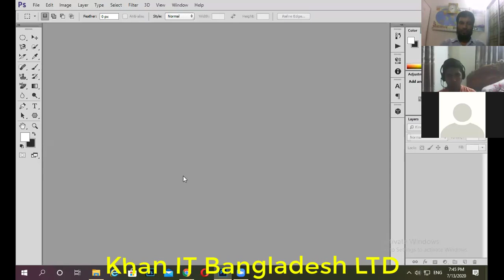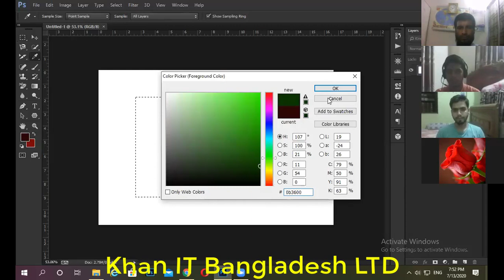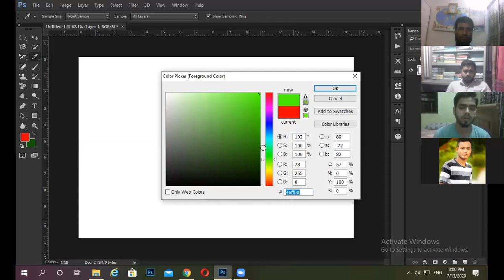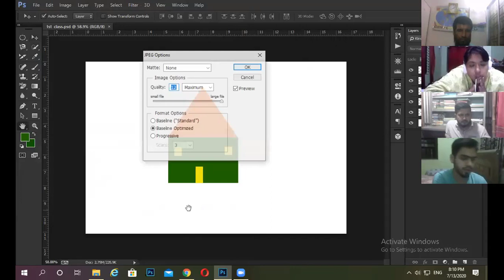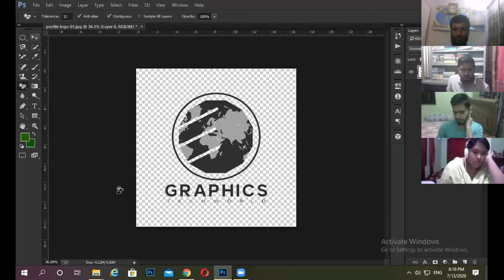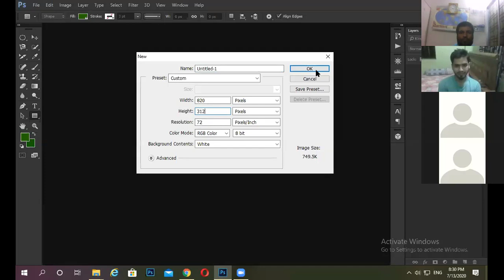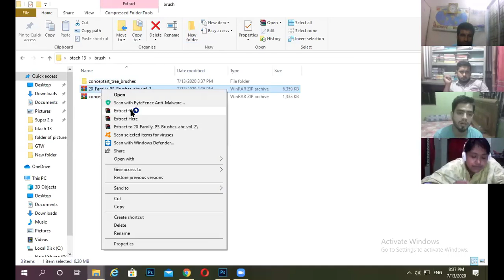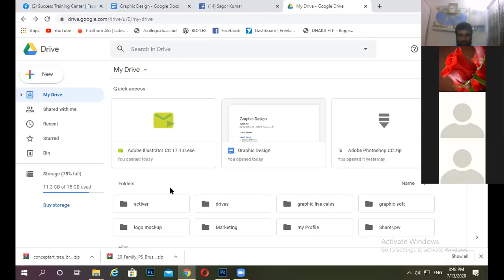গ্রাফিক্স ডিজাইনে গুরুত্বপূর্ণ টুলস সম্পর্কে বেসিক অনলাইন লাইভ ক্লাস।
আমাদের ফ্রি কোর্স ও পেইড কোর্স সম্পর্কে জানতে ফোন করুনঃ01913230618/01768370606
১,০০০ জন পাচ্ছেন সম্পূর্ণ বিনা মূল্যে আউটসোর্সিং কোর্স করার সুযোগ। আমাদের এরকম কার্যক্রম সামনে আরো থাকবে ইনশাল্লাহ।
এখন আর কোন বাধা নয় আপনি পৃথিবীর যে কোন জায়গা থেকে আমাদের সাথে ক্লাসে যুক্ত হতে পারবেন। দ্বিতীয় বিশ্ব যুদ্ধের পরে এমন মহামারী আর দেখা দেয়নি।করোনা মহামারীর জন্য সাকসেস ইনস্টিটিউটের এমন উদ্যোগ গ্রহণ করেছে। লকডাউনেও থেমে নাই সাকসেস আইটির অনলাইন কার্যক্রম।কম্পিউটার শিক্ষা হোক ফ্রিতে, দেশ হোক বেকার মুক্ত। উক্ত প্রতিষ্ঠানের মূল লক্ষ্য হচ্ছে সারা বাংলাদেশ থেকে হাজার হাজার ফ্রিল্যান্সার ক্যারিয়ার গঠন করা।বর্তমান চাকুরির বাজারের যখন এই সংকট অবস্থা তখন টিকে থাকতে হলে দক্ষতার কোন বিকল্প নাই। এই পরিস্থির জন্য সাকসেস আইটি ইনস্টিটিউট ১০০০ জন কে দক্ষতা উন্নয়নে সম্পূর্ণ ফ্রিতে অনলাইনে কোর্স করার বিশাল সুযোগ পেয়েছে। এতো বড় সুযোগ অন্য কোন প্রতিষ্ঠান আজ অবধি দিতে পারেনি।
প্রতিটি মানুষ তার স্বপ্নের সমান বড় আর সেই স্বপ্নগুলো বাস্তবায়ন হয় কাজ দিয়ে।
সাকসেস ট্রেনিং ইনস্টিটিউট সামাজিক দায়বদ্ধতা ও আধুনিক বিশ্বের সাথে তাল মিলিয়ে বাংলাদেশকে প্রগতিশীল ও ডিজিটাল বাংলাদেশে রূপান্তর করতে আইটি ক্ষেত্রে কাজ করে যাচ্ছে নিরলসভাবে। এখান থেকে তৈরি হয়েছে শত শত ইন্ডস্ট্রিয়াল এক্সপার্ট।২০২১ সালকে সামনে রেখে আমরা হাজার হাজার ফ্রিল্যান্সার তৈরির জন্য সফল ভাবে কাজ করে যাচ্ছে।অনলাইন ও অফলাইন প্লাটফর্মকে কাজে লাগিয়ে আমরা আইটি ট্রেইনিং দিচ্ছি সারা বাংলাদেশ সহ পুরা বিশ্বে।সফলতার সাথে দীর্ঘ ৯ বছর যাবত আমরা কাজ করে চলেছি।এভাবে যেন আমরা কাজের মাধ্যমে দেশ ও জাতিকে উপহার দিতে পারি এক স্বনির্ভর জাতি হিসেবে।

অনলাইনে ঘরে বসেই আমাদের ১০০% স্কলারশিপের নিম্নোক্ত কোর্সের মধ্যে যে কোন একটি কোর্স সম্পন্ন করার রয়েছে দারুন সুযোগ।
আমাদের কোর্সগুলো হলো :
☼ গ্রাফিক্স ডিজাইন
☼ ওয়েব ডিজাইন এন্ড ডেভেলপমেন্ট
☼ মাল্টিমিডিয়া এন্ড এ্যানমেশন
☼ ডিজিটাল মার্কেটিং
☼ ডাটা এন্টি অনলাইন/অফলাইন
☼ ফেসবুক মার্কেটিং
☼ ইউটিউব মার্কেটিং
☼ টুডি এন্ড খ্রিডি
☼ নেটওয়ার্কিং এসোসিয়েট
☼ ইন্টারনেট আউটসোসিং